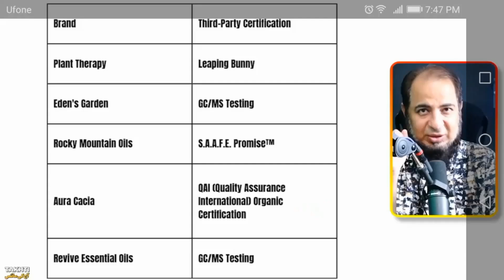Takthi : Unbelievable Fact of Essential oil in Daily Routine works | Link in Description